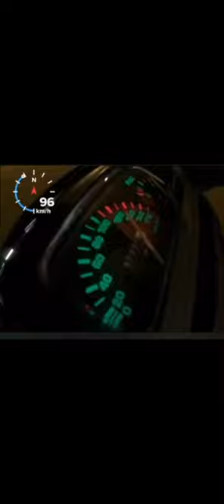Yamaha SS TWO Top Speed Gps 160 Kmh